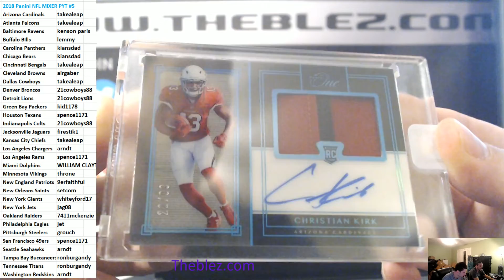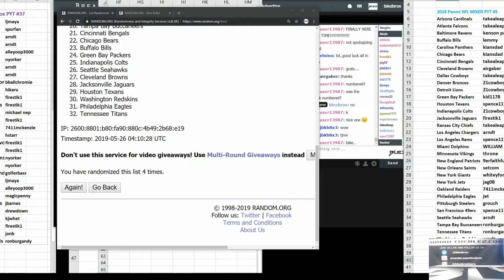2018 Panini Football MIXER PYT #5 PT 2